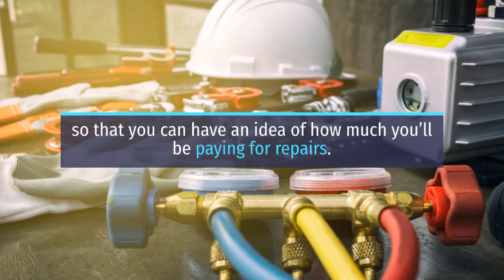Furnace Repair Company in Frisco TX: Affordability – Air Repair Pros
Furnace repairs can be costly, especially when expensive parts replacement is needed. If you think your furnace needs expensive repairs, it’s best to call a trusted HVAC company near you and ask for a quote first so that you can have an idea of how much you’ll be paying for repairs. If the company is already well-known for its affordable services, then you’ll be sure to get affordable repairs from them too.